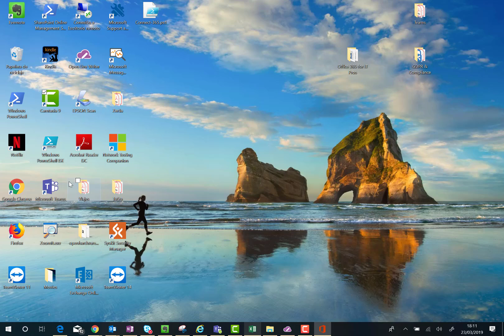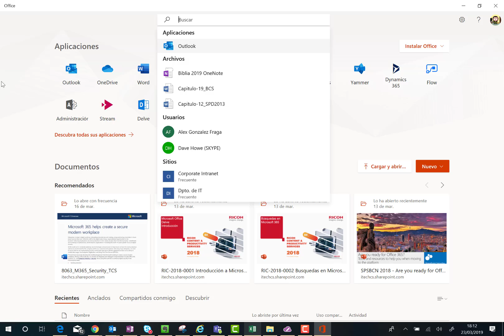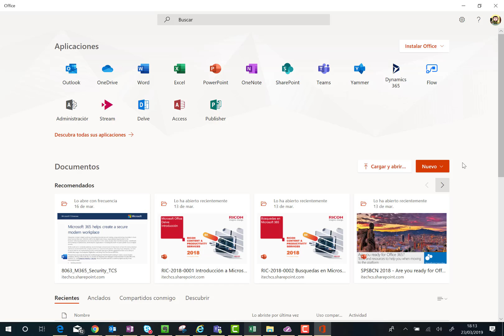Office 365 - New Office App for Windows 10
In this video I talk about the new version of the Office App por Windows 10